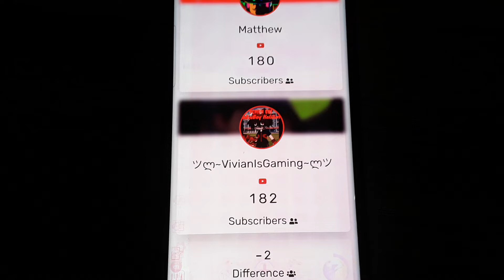Its Getting Closer... (Matthew vs VivianIsGaming) The Endgame